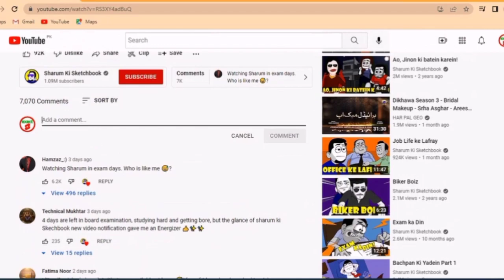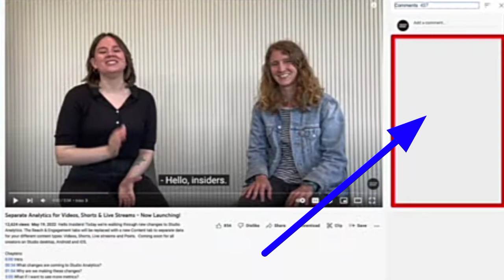YouTube New Update Today {May 25, 2022} | Comments Panel On Desktop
YouTube New Update Today {May 25, 2022} | Comments Panel On Desktop. youtube new update 2022 ap k sath share ki hy jo k comments panel on desktop se related hy. youtube new update apko zaror pasand aay gi.

Topics Covered:

new update on youtube today
new update on youtube today 2022
youtube new latest update 2022